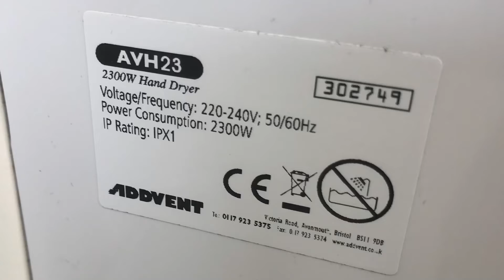Kuaierte K2502E (Addvent AVH23) at Montgomery Hall, Wath upon Dearne 🚹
Not sure what this replaced, I know the ladies had a Levanté which was then replaced with a PHS Model A, but wasn’t willing to risk checking if it was still there.